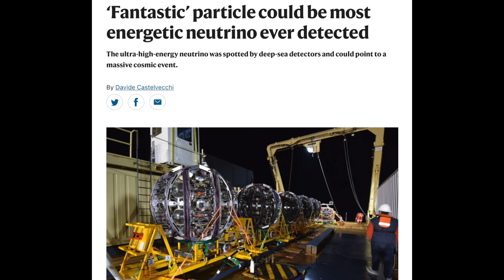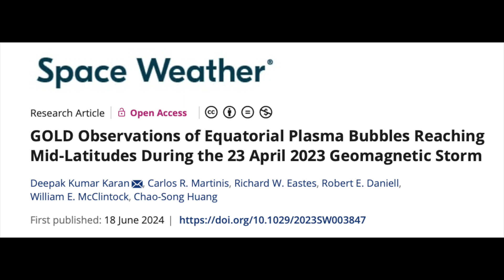M9 Solar Flare, Solar Alert is Rising | S0 News Jun.24.2024